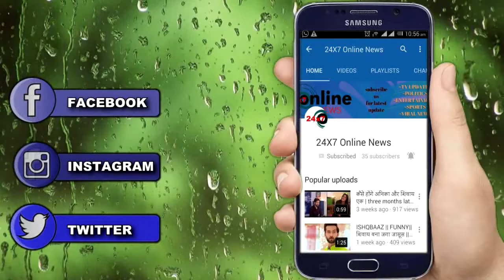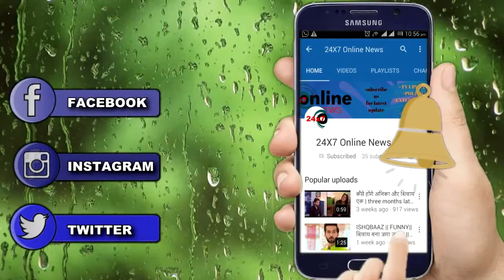BB 14 || GAUHAR HINA को मिलेगा SECRET TASK, घरवालों के लिए बढ़ेगी नई चुनौतियां